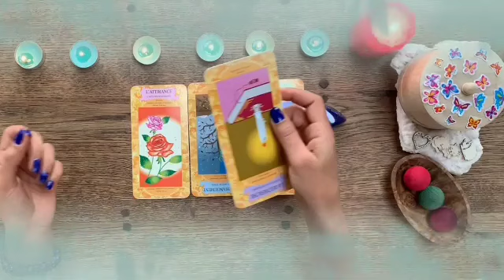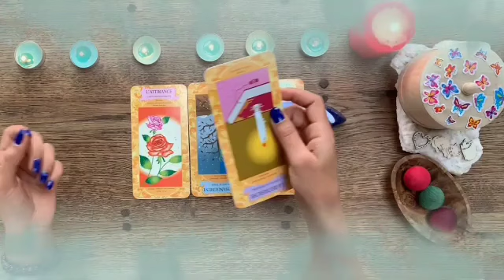برج الحوت من 7 إلى 14 ديسمبر 2023 // أحداث جديده👌شوف بنفسك الا ضلمك😔وحاجات كتير تخصك🙏مهمه لا يفوتكم👌